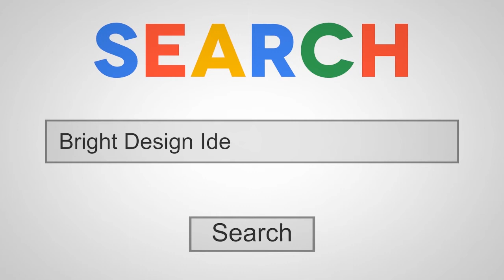Best 1950 Furniture Design